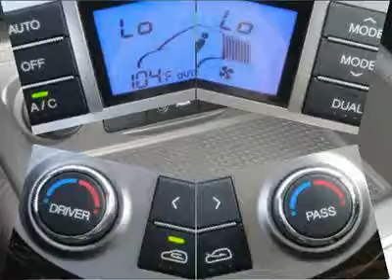2010 HYUNDAI SANTA FE Bartlett, TN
2010 HYUNDAI SANTA FE Bartlett, TN
Stock

Don't miss this 2010 Hyundai Santa Fe. It's equipped with automatic transmission and features a Harbor Gray Metallic exterior. With 34 miles, you'll want to take this car home. Make a great choice today.